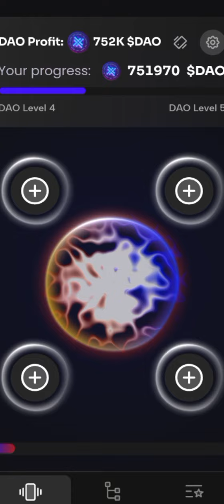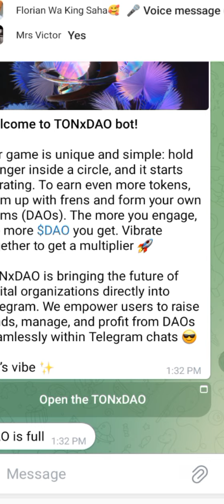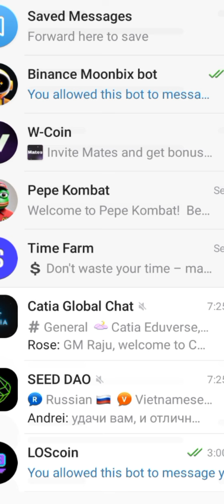How to Mine TONxDAO (Free Airdrop).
Hey! I'm using XDAO. I'm inviting you to join me on XDAO.